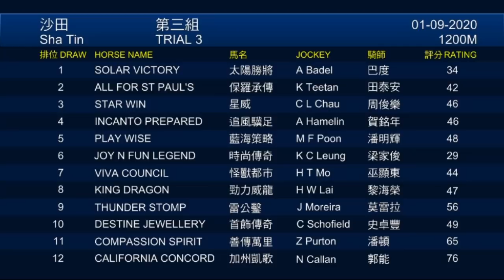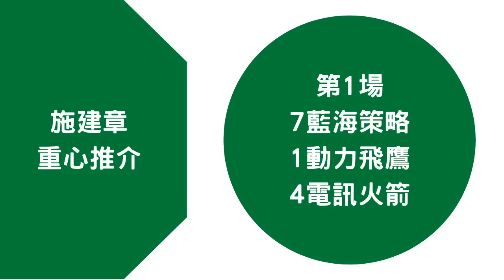葉楚航開齋靠呢隻 信不信由你